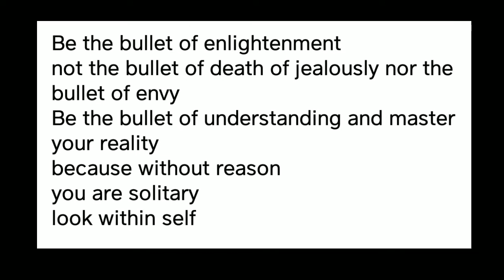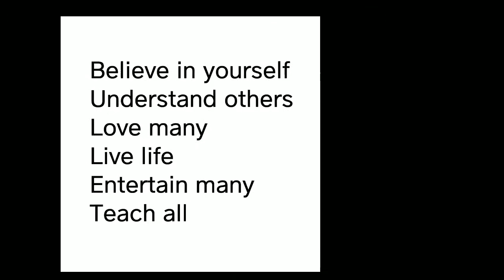B.U.L.L.E.T. | Promo 3